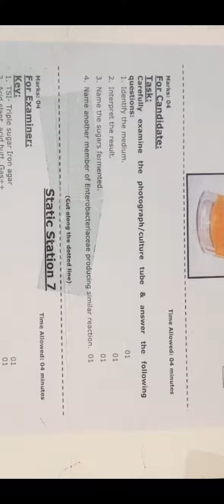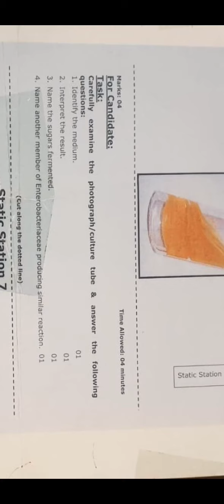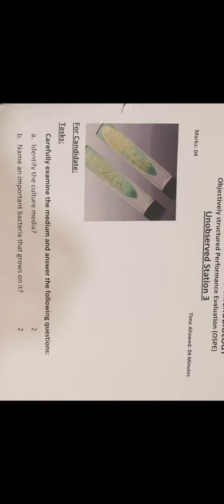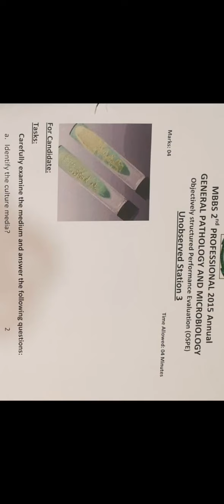Ospe pathology microbiology. just revision